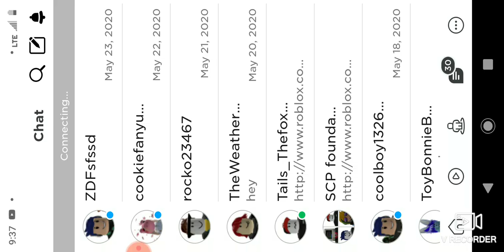Getting the good ending